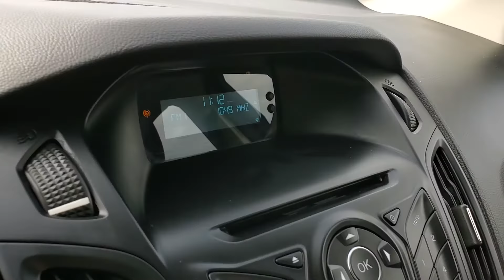13 Focus for Izzy!